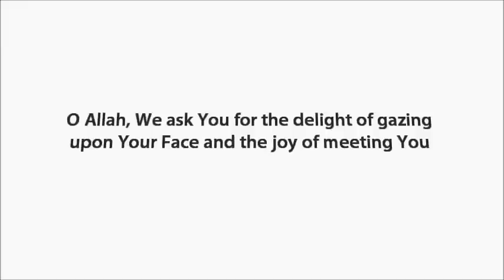Insight 1: THE GREATEST REWARD IN JANNAH - Tafseer Al-Quran By Alomgir Ali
Do you find yourself not connecting with the Quran? Do you want to better understand the Words of your Lord, The Most High? Do you want to become a true slave of Allah?

Don't miss this rare opportunity to study the Tafseer of the Entire Quran with Ustadh Alomgir Ali (Teacher at the Tayyibun Institute) online, every week, absolutely free. You'll never view the Quran in the same light again... Guaranteed!

Learn correct aqeedah, fiqh, manhaj, Dawah techniques, purification of the soul, how to apply the stories of the AMBEYAH to your life today in the 21st century, the meanings of the Names and Attributes of Allah, understand the amazing connection between different surah's and verses.